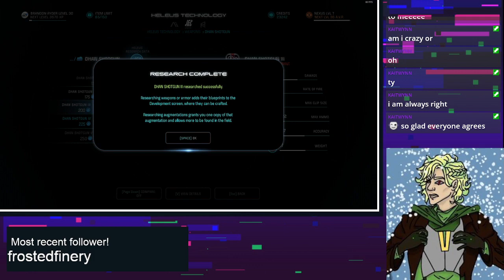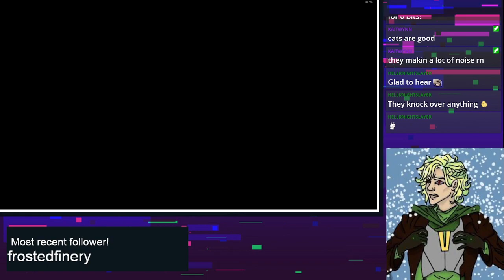more work to be done in the universe